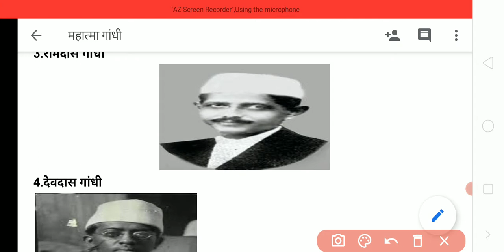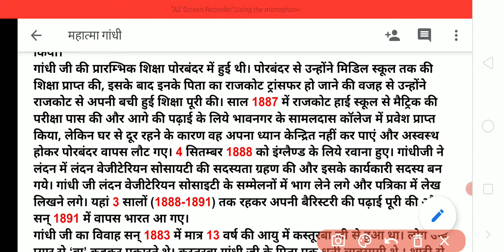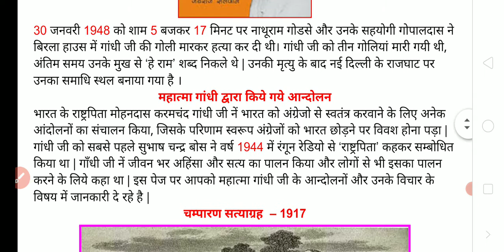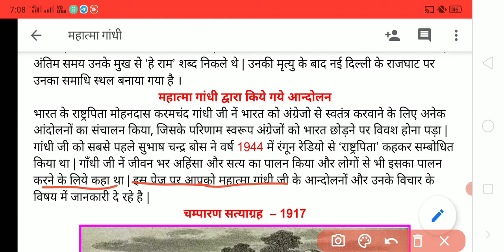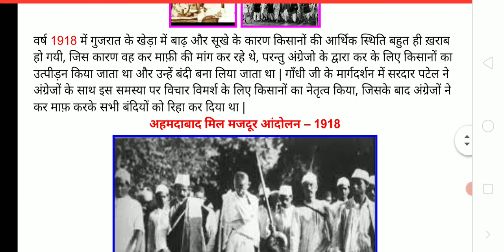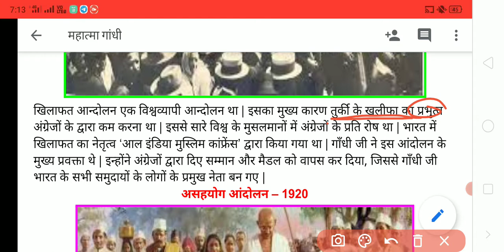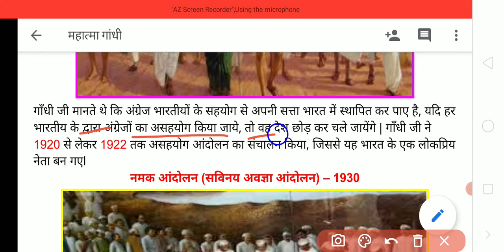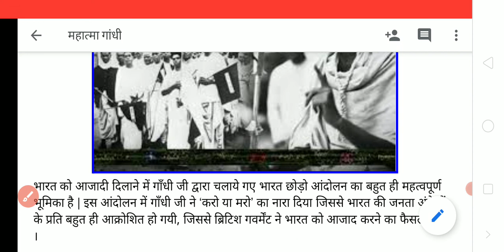महात्मा गांधी काजीवन परिचय# Mahatma Gandhi's Autobiograph#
महात्मा गांधी। कि जीवनी l Mahatma Gandhi's Autobiography .